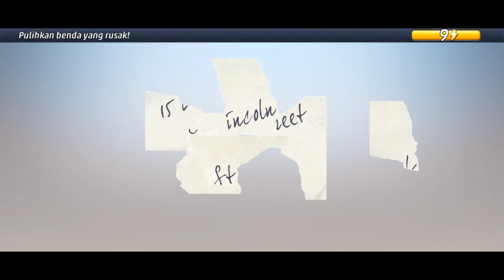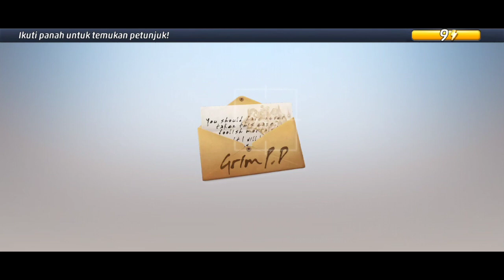Hantu Grimsborough - Criminal Case #24